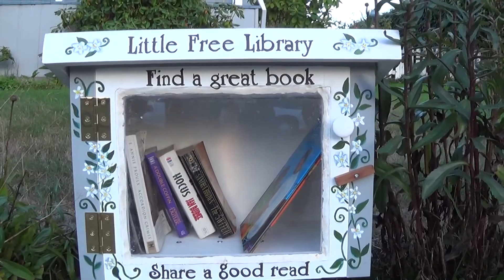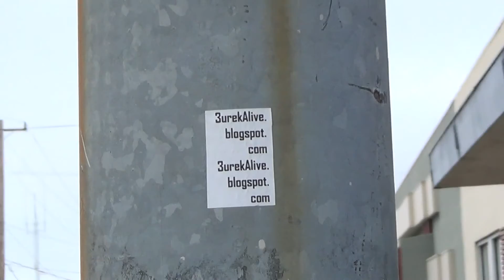Eureka Live TV #10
Eurekas #1 Viewed TV Show. Episode 10. Also found (with 50 plus podcast episodes at 3urekalive.blogspot.com)